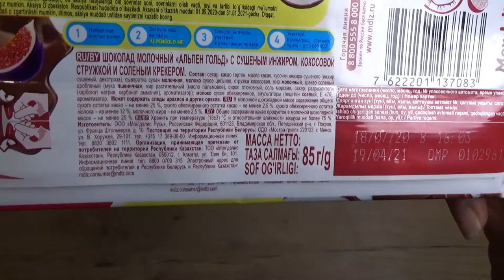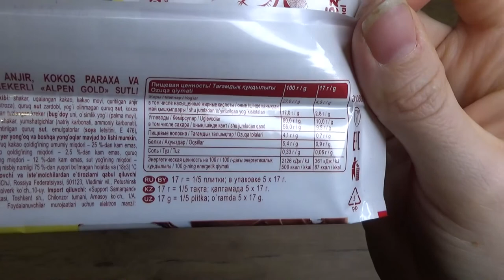Art Manij ОБЗОР 🍫Шоколад Alpen Gold молочный 🍼с инжиром, кокосом и соленым крекером